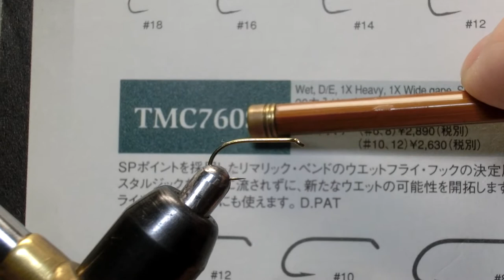Fly Tying / Blue Macaw Soft Hackle Wet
管理釣り場でマーカーで流しても、リトリーブしても有効なウエットフライです、

Used Material
・フック - TMC-760#14BL
・スレッド - UNI-Trico 17/0
・タグ - Flasherboo-Silver
・テイル - Golden Pheasant Tippet
・ボディ - Blue Yellow Macau/Silkfloss Red
・ハックル -  Crow neck feather